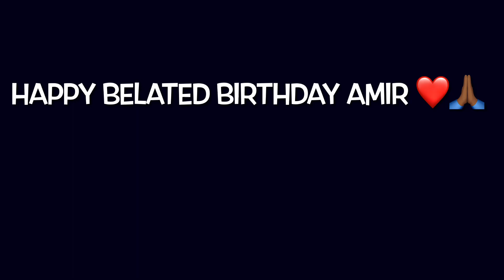Happy Belated Birthday Baby Amir (14/10/2020)